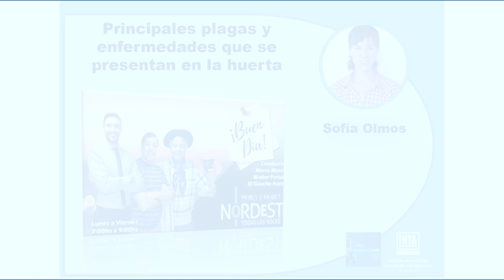Plagas comunes en huertas comerciales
🥦La Ing. Agr. Sofía Olmos participó del programa “Buenos días Nordeste” (radio Nordeste 95.7 y 102.7), la investigadora se refirió a las características e importancia de las HuertasComerciales: de todas las Plagas que existen están los trips que son pequeños Insectos que habitan en casi todos los Cultivos como pimiento, tomate, lechuga. 🥬🍅